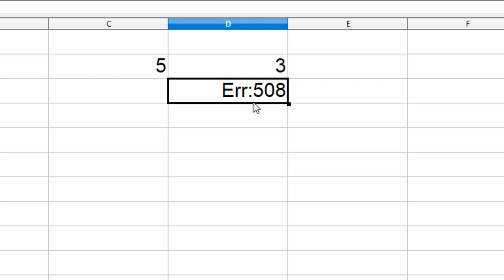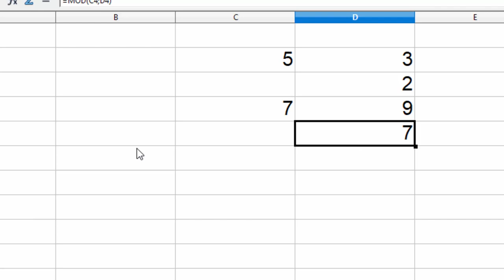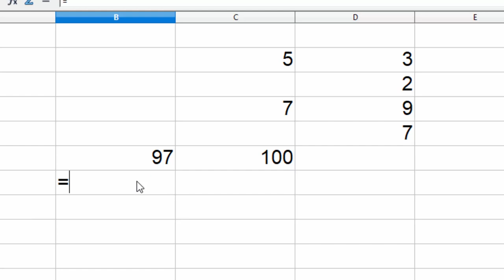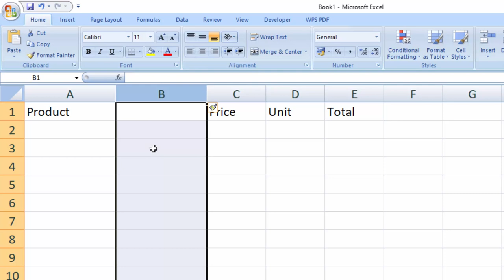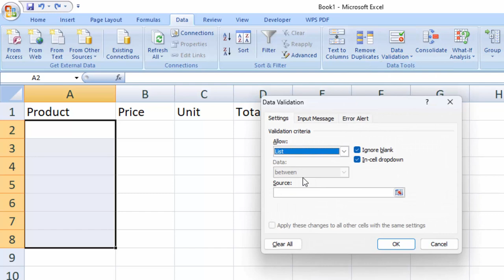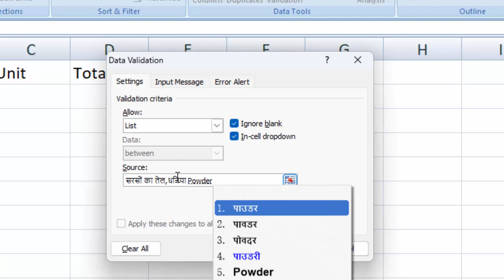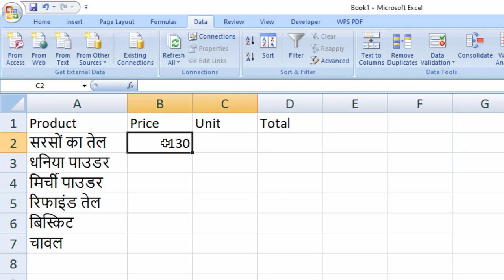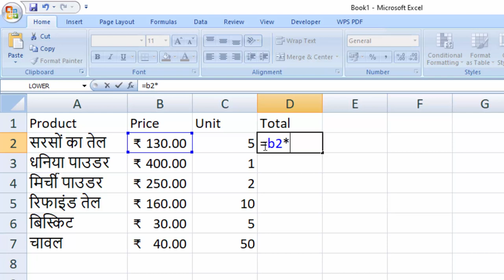How to use mod multiply inserting rupee symbol and column in Microsoft Excel@COMPUTEREXCELSOLUTION